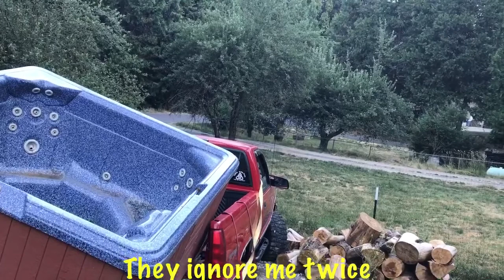WE GOT A NEW??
OMG what did we get?

We are everyotherdayvloggers but lately everydayvloggers dailyvloggers along with our three fur babies, Scooba, Shaggy, Buddy RIP 🙁 We we miss you and Spencer take you on a journey throughout our everyday life, press that subscribe button and become part of the Mainvilles Nation!